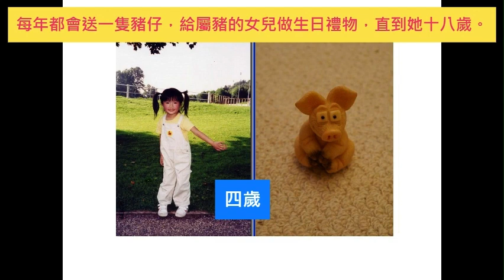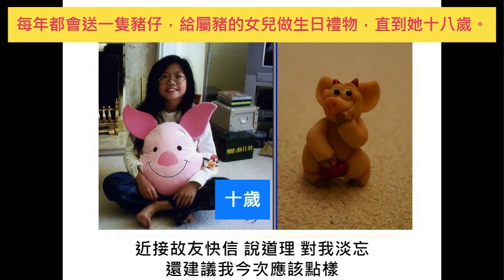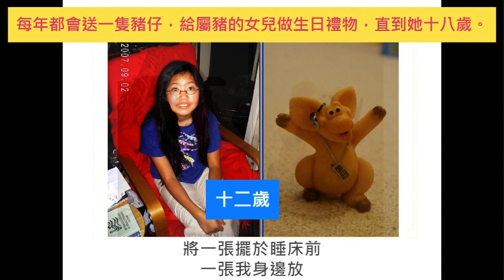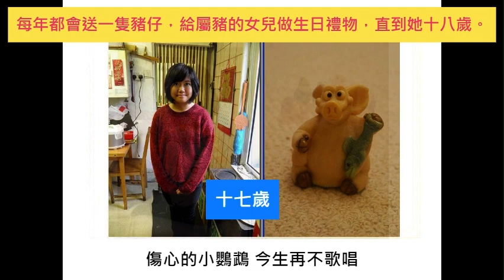中年爛聲音 / 玩吓啫，唔好咁認真！/有廣告費/傷心的小鸚鵡 / 南威爾斯 / 英國 / UK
陳迪匡  :  傷心的小鸚鵡/有廣告費